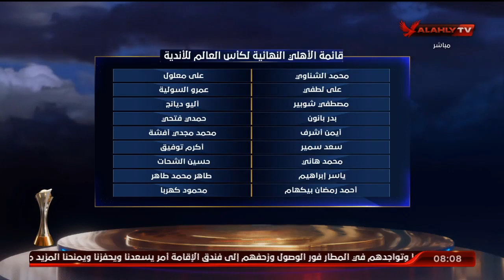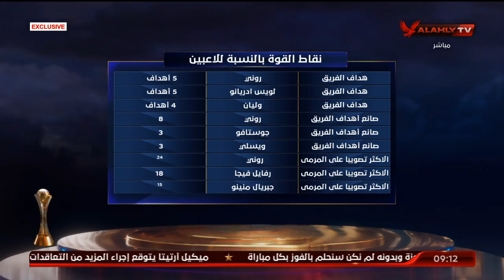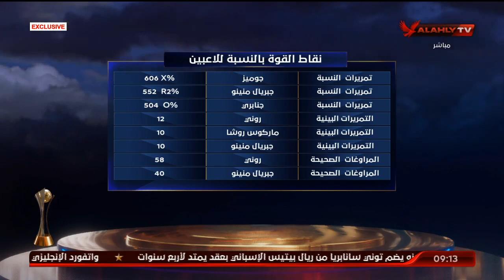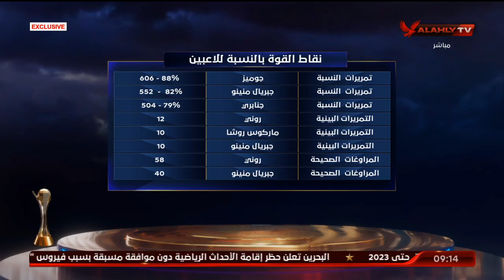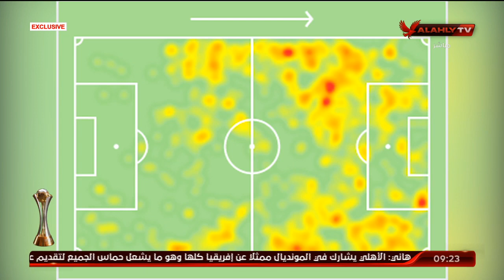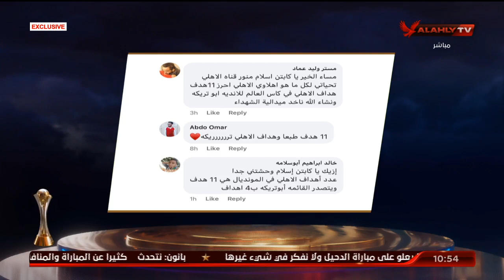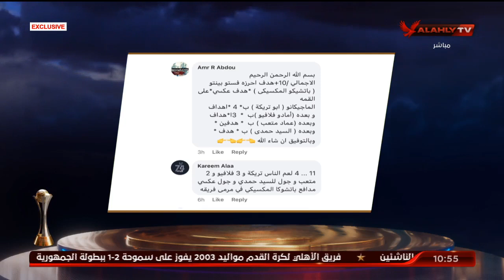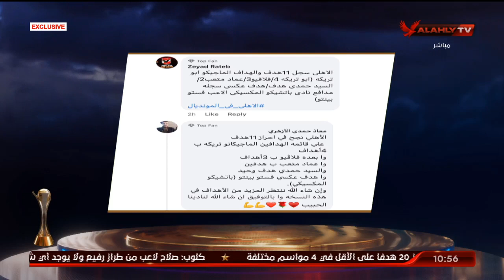الحلقه الكاملة | اليوم الثالث للأهلي في المونديال مع إسلام الشاطر | 1-2-2021